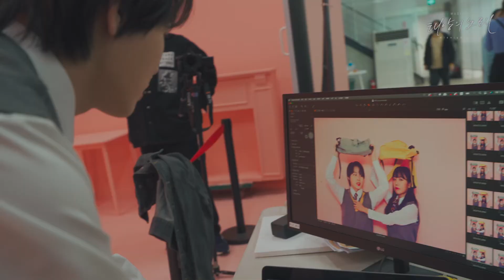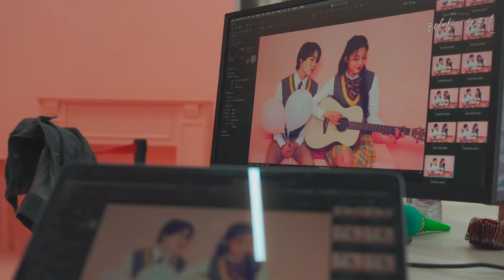《太陽之歌》 河成雲 海報拍攝 5月15日 戲院見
世 紀 浪 漫 愛 情 故 事《太陽之歌》全 新 陣 容 強 勢 回 歸

河成雲：「香港的粉絲們，請多多期待和等著我們喔。」

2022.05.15 (日) 下午5時30分 河成雲、金南珠(Apink)